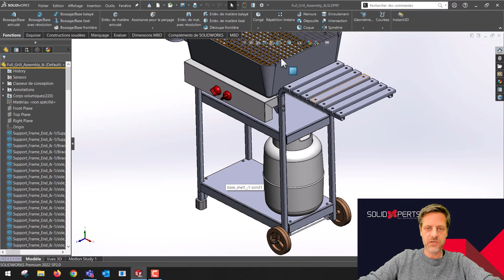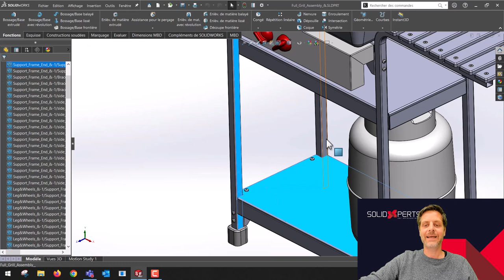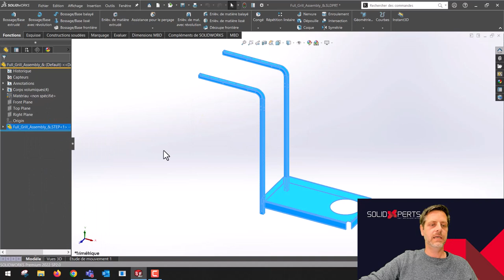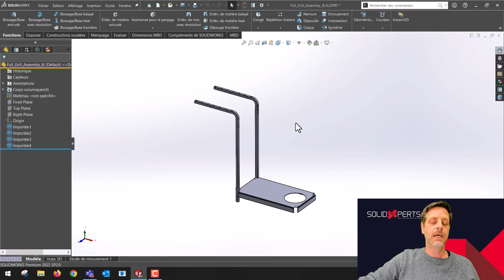Trucs et Astuces #23 - Alléger une Géométrie Importée